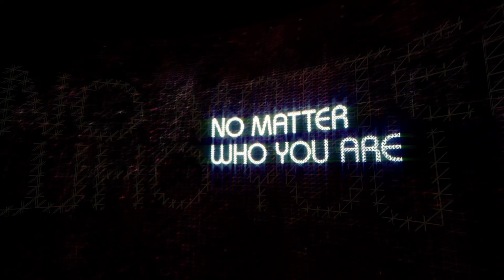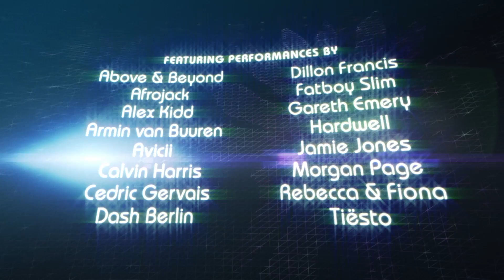Under The Electric Sky - Official® Trailer 2 [HD]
Release Date: May 29, 2014 (Tugg screenings)

"Under the Electric Sky" is an immersive 3D documentary that explores the allure of the EDM (electronic dance music) phenomenon as told through the experiences of six different groups among the nearly 350,000 festivalgoers attending the Electric Daisy Carnival (EDC) 2013 in Las Vegas. These moving personal stories are set against a soundtrack that includes globally renowned artists such as Afrojack, Above & Beyond, Armin Van Buren, Avicii, Hardwell, and Tiλsto. The lights, lazers, art, and confetti from EDC make you feel like you're a part of the experience.

Cast: Pasquale Rotella

Studio: Insomniac, Focus Features
Director: Dan Cutforth, Jane Lipsitz
Screenwriter: Not Available
Genre: Documentary